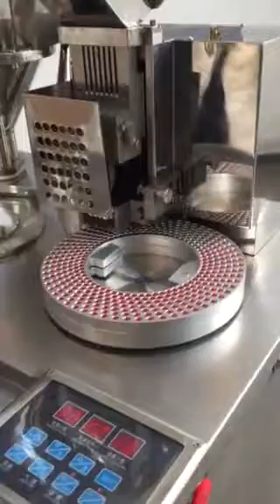SEMI AUTO CAPSULE FILLING MACHINE 2